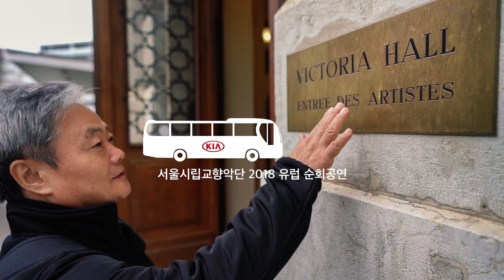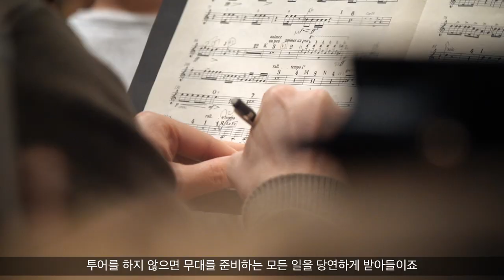서울시립교향악단 2018 유럽투어 (Seoul Philharmonic Orchestra Europe Tour 2018)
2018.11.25 스위스 제네바,  빅토리아 홀
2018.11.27 이탈리아 우디네,  테아트로 누오보 조반니
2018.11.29 스위스 루체른, KKL
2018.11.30 프랑스 그르노블, MC2
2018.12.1 프랑스 파리, 메종 드 라 라디오

* 지휘 : 티에리 피셔 Thierry Fischer, conductor
* 피아노 : 김선욱 Sunwook Kim, piano

* 프로그램 (제네바,무디네, 파리)
- 윤이상, 무악 Isang Yun, Muak
- 베토벤, 피아노 협주곡 5번 Beethoven, Piano Concerto No.5 “Emperor”
- 베를리오즈, 환상교향곡 Berlioz, Symphonie Fantastique

* 프로그램 (루체른, 그르노블)
- 슈만, 피아노 협주곡 Schumann, Piano Concerto